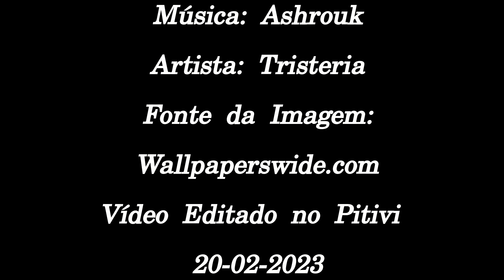Tristeria – Ashrouk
Esse é apenas um simples canal que ocasionalmente posta música. Desse modo por ser um "hobby" este não tem uma frequência muito grande de postagem e lembrando que este canal não é monetizado um vez que os áudios e as imagens (na maioria das vezes no caso das fotos) não são de minha autoria e sim de terceiros. Sendo assim espero que gostem desse singelo canal.